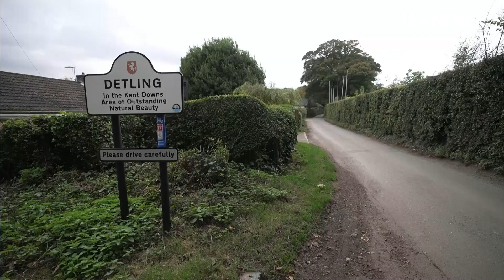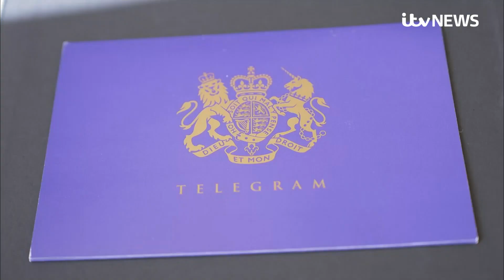The Kent village with the highest life expectancy in England | ITV News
The women of a village in Kent have been acknowledged as being the longest living in England.

Life expectancy there is 95. For England as a whole it is 83.

No one is quite sure what their secret is.

Some chalk up their long lives to there been something in the water - or in a glass of rose' before bed.